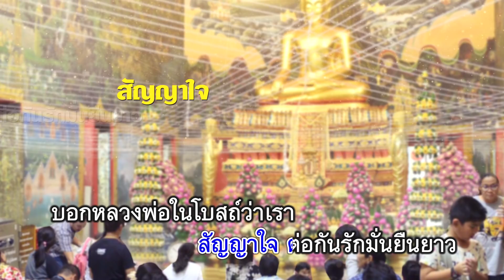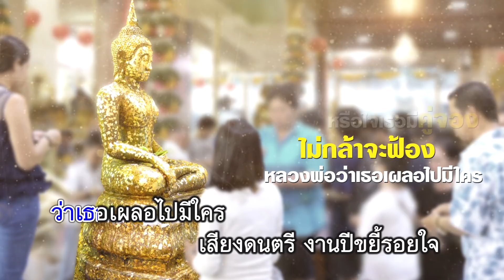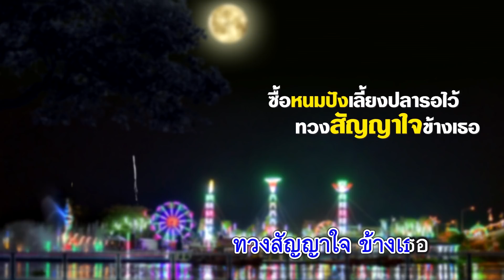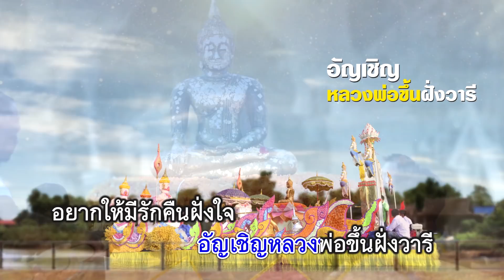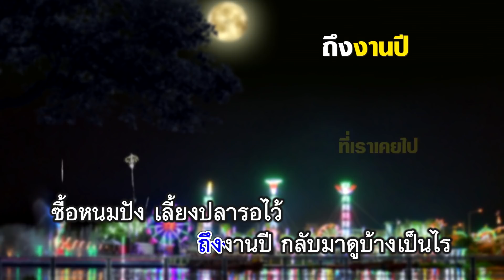Karaoke สัญญาใจที่ไร่ขิง - กาวใจ ฝ้ายฮัก {Karaoke}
เพลง : สัญญาใจที่ไร่ขิง
ศิลปิน : กาวใจ ฝ้ายฮัก
ศิลปินต้นฉบับ : ต้อม สกุลพันธ์
คำร้อง/ทำนอง : ฝ้ายฮัก ภูจำปา
สังกัด : ช่อฟ้า เรคคอร์ด

งานปี ไม่มีเธอที่ไร่ขิง
แต่คนถูกทิ้ง คนนี้ยังมา แกะรอยคอยเงา
สัญญาใจ ต่อกันรักมั่นยืนยาว
บอกหลวงพ่อในโบสถ์ว่าเรา จะเป็นคู่เคียงหัวใจ

ลืมไว หรือใจเธอมีคู่จอง
ไม่กล้าจะฟ้อง หลวงพ่อ ว่าเธอเผลอไปมีใคร
เสียงดนตรี งานปีขยี้รอยใจ
คนจำคือคนเจ็บใช่ไหม
ทวงถามใจวนไปอย่างนี้

* เปิดเป๊ปซี่ บอกกุมารที่ตรงลานวัด
น้องอินทณัฐ ช่วยอายัด หัวใจคนดี
วันเพ็ญเดือนแจ่ม เจ้าคุณแย้มพาทำพิธี
อัญเชิญหลวงพ่อขึ้นฝั่งวารี อยากให้มีรักคืนฝั่งใจ

** วันใด ที่ใจเธอคืนความจำ
แพริมฝั่งน้ำ หน้าวัดไร่ขิงที่เราเคยไป
ถึงงานปี กลับมาดูบ้างเป็นไร
ซื้อหนมปัง เลี้ยงปลารอไว้
ทวงสัญญาใจ ข้างเธอ

(ซ้ำ *,**)